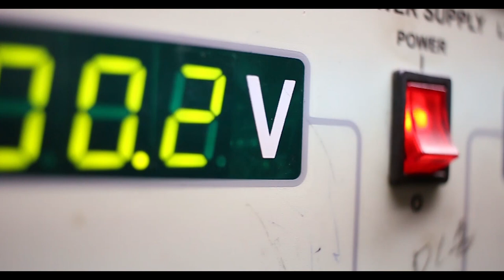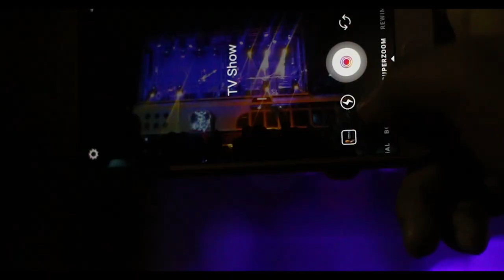ECE SMIT Video 2019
This is about the ECE Department of Sikkim Manipal Institute of Technology